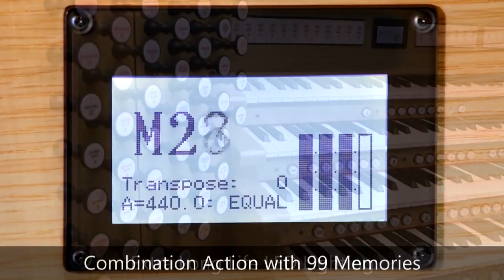Introduction to the Rodgers Infinity Series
Developed with Rodgers' new Natural Pipe Realism™ technology, the sound of Infinity Series organs is simply glorious. The specification spans various tonal genres, providing extraordinary musical expressiveness and versatility. Rodgers' unique sampling process with up to 8 microphones captures the most detailed, authentic pipe organ sounds ever. With state-of-the-art Dimensional Sound Placement technology, the distribution of the sound creates an unprecedented level of realism. The Infinity Series, based on Roland's powerful SSC technology, delivers the most authentic pipe organ sound available in a digital organ.